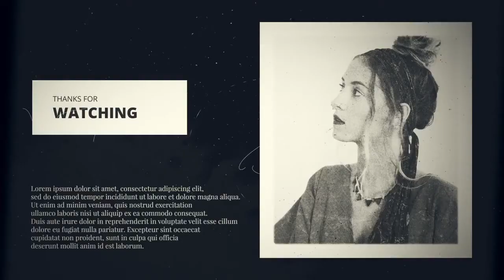Vasco - Investigation Slides | After Effects Templates - Motion Array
Item details Vasco - Investigation Slides is an intense looking and dramatically animated After Effects template with a stylized design and cool looking page-turning effect that reveals your media. It's so easy to use and it works well with both images and videos. A stylish introduction to your political dramas, murder mysteries and true crime documentaries. Impress your audience with this neat and dynamically animated AE template. A detailed tutorial is included. After Effects CS6+ 1920x1080 (HD) No Plug-Ins Music Not Included: Investigation Suspense Thriller Music Can Be Downloaded Separately. After Effects CS6+ 1920x1080 (HD) No Plug-Ins

 Vasco,-,Investigation,Slides,mdlabdesign,After,Effects,CS6+,1920x1080,(HD),No,Plug-Ins,After,Effects,Templates